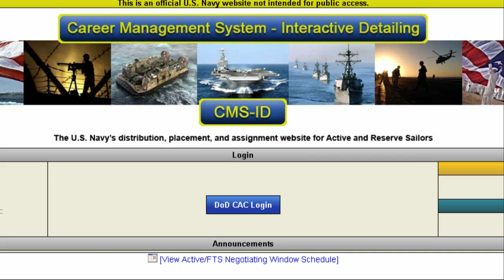Changes Are Coming to Navy Detailing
Navy detailers are currently working to improve the enlisted manning process.